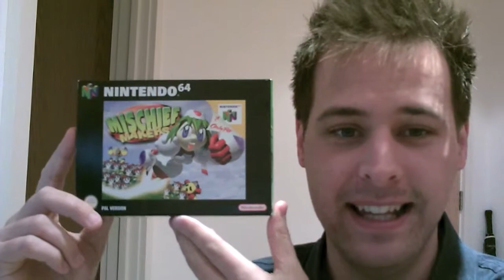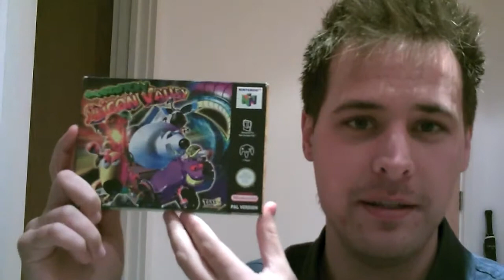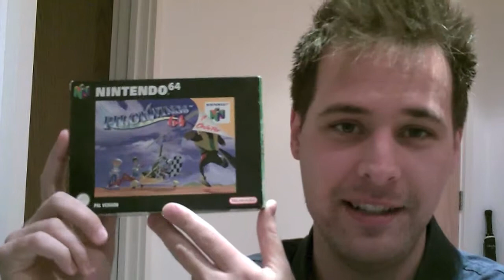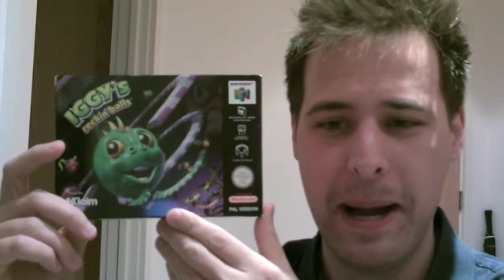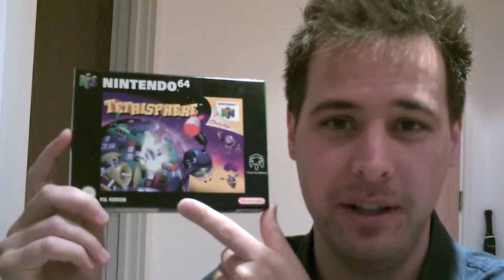All Nintendo 64 Games - Part 6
More of my nintendo 64 collection